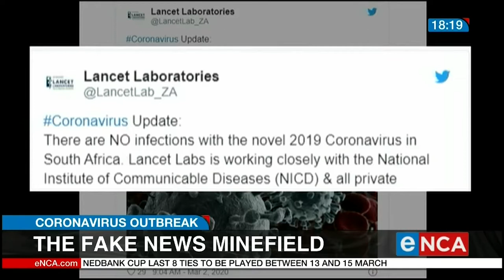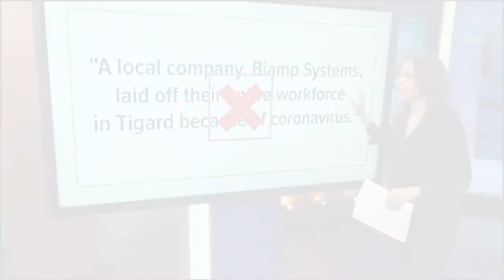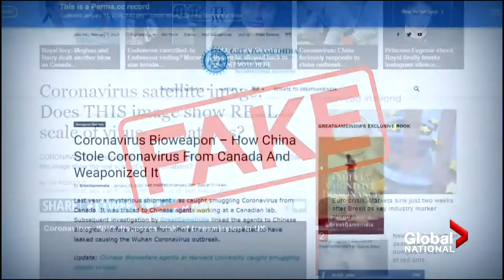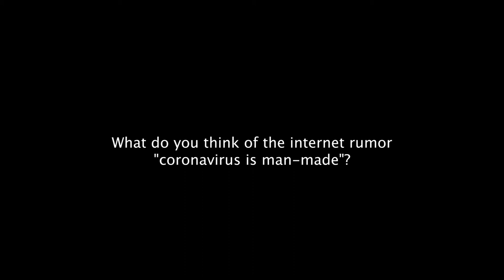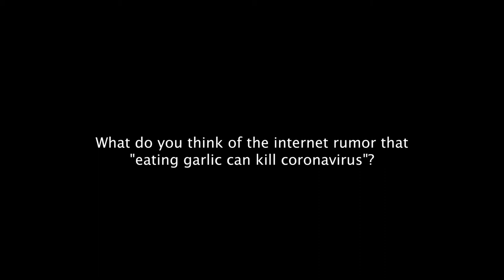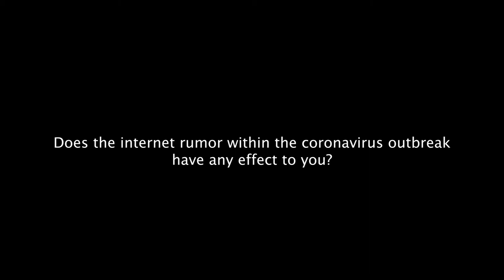Video artefact - FMP film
307MAPA Shen Zhong